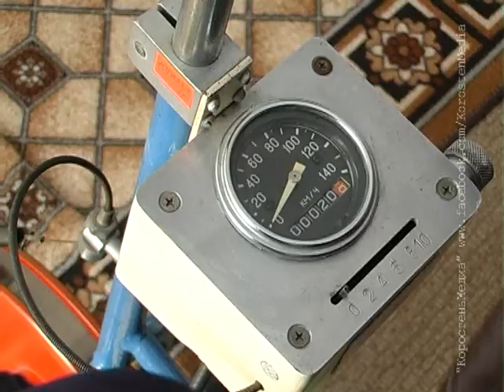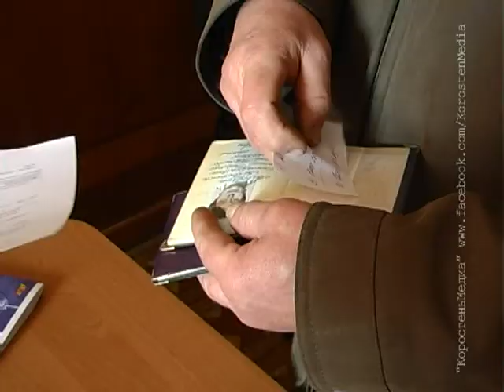КоростеньТВ_01-03-12_Соц.обслуживание пожилых людей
Один древній філософ сказав: « Не поспішайте рятувати весь світ, допоможіть одній конкретній людині». Працівники територіального центру соціального обслуговування м. Коростеня щодня допомагають самотнім людям похилого віку. Намагаються добрим словом і справами скрасити їх життя.